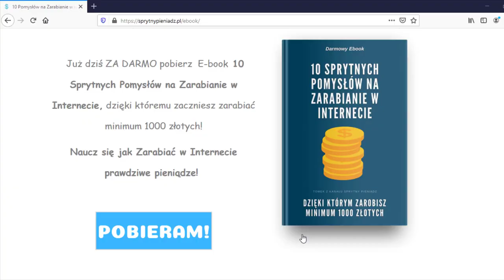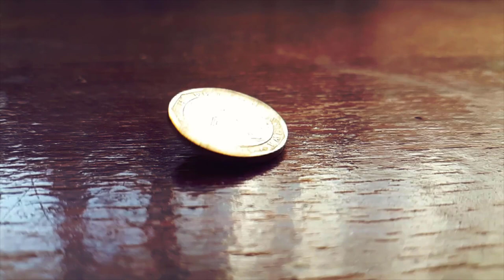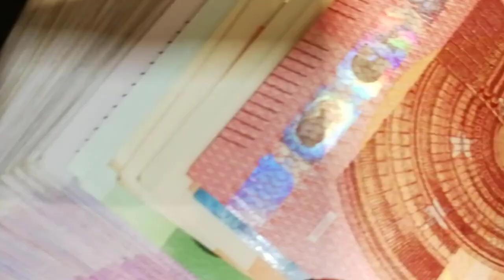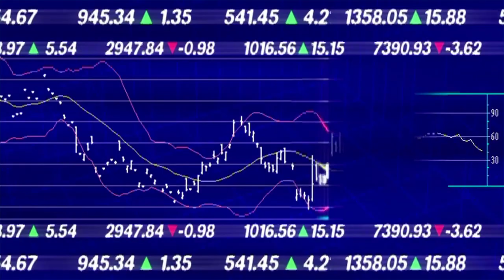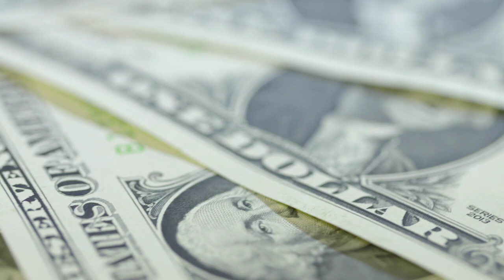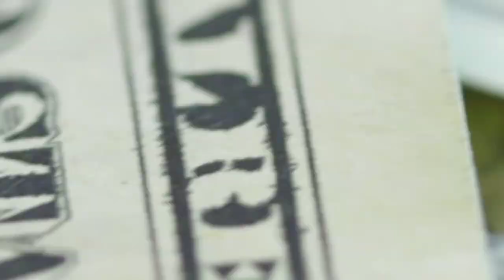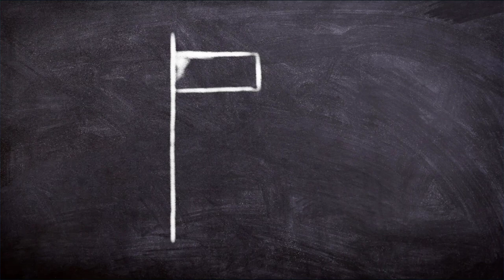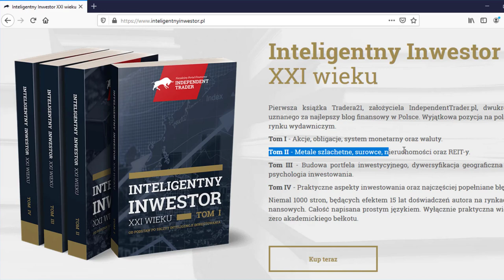Inteligentny Inwestor XXI Trader21 Tom II Złoto Surowce Nieruchomości